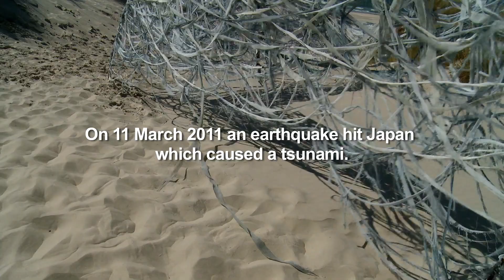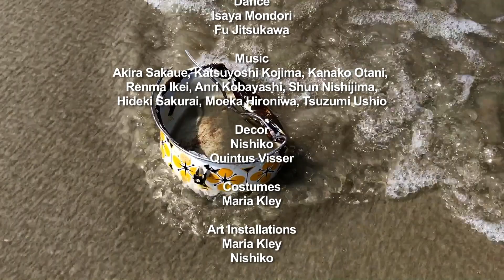TSUKUMOGAMI, Oerol Festvial Terschelling Island, the Netherlands 9-18 June 2017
TSUKUMOGAMI
The performance Tsukumogami was performed during the Oerol Festival 2017 at Terschelling island in the Netherlands. Tsukumogami, a collaboration with Dadadadan Tenko and  visual artists Maria Kley and Nishiko, was about one of the largest natural disasters in Japanese history: the seaquake of 11 March 2011.

Director: Sawako Kitabayashi, Choreography: Isaya Mondori, Dance: Isaya Mondori, Fu Jitsukawa, Music: Akira Sakaue, Katsuyoshi Kojima, Kanako Otani, Renma Ikei, Anri Kobayashi, Shun Nishijima, Hideki Sakurai, Moeka Hironiwa, Tsuzumi Ushio, Scenery: Nishiko, Quintus Visser, Costumes: Maria Kley, Art installation: Maria Kley, Nishiko, Technical production: Quintus Visser, Sound: Eduard van Dommelen, Video: Marieke van der Lippe, Production and Publicity: Maria van den Broek